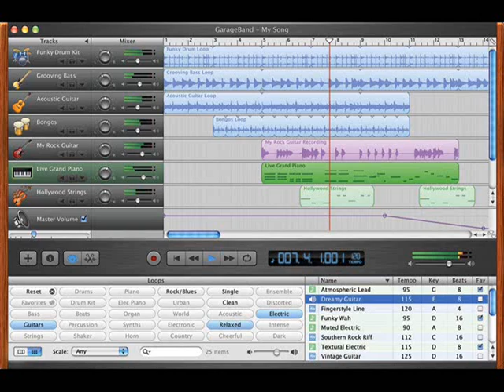Woot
The only reason I entitled this "Woot" is so I could go back to the Apple Store I did it in later and redo it. LOL
There's nothing woot-tastic about this. There's many things I need to change about this one.